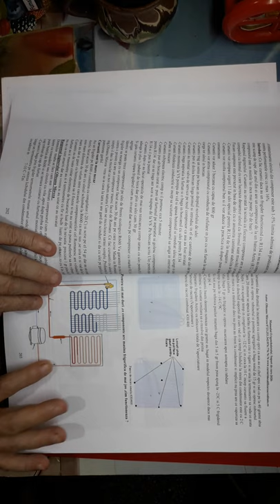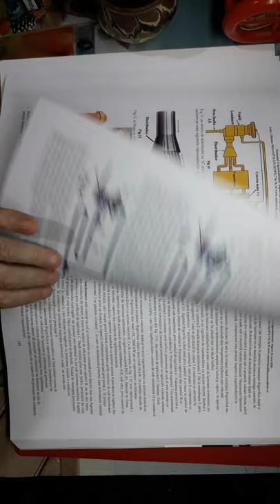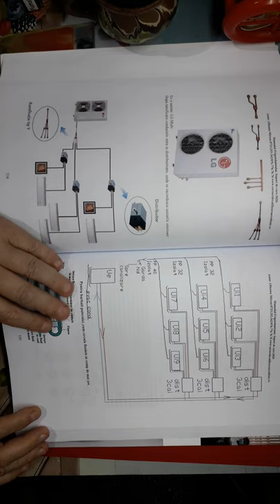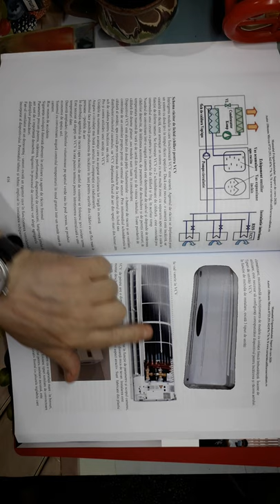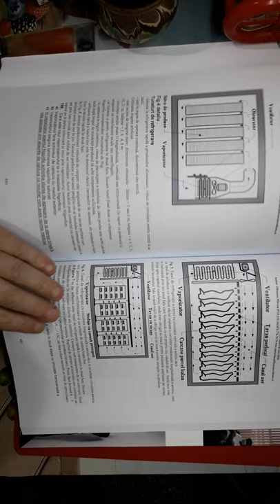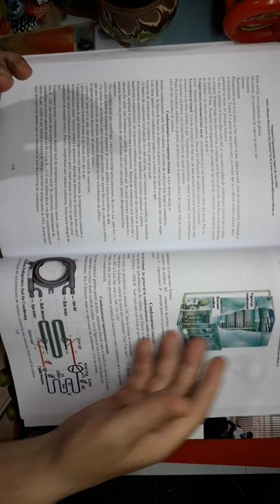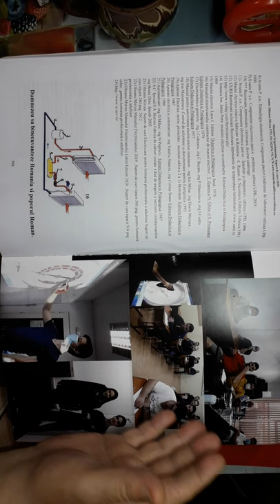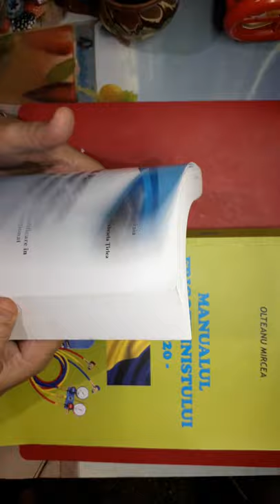Manualul Frigotehnistului part 2